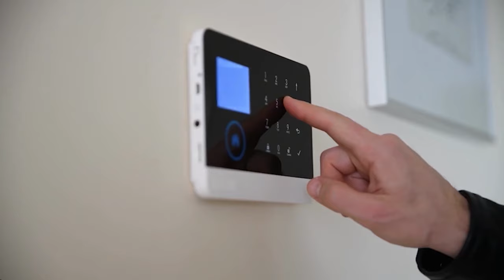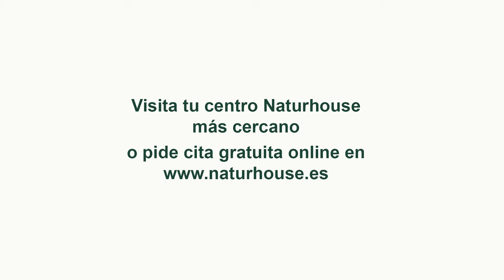💥SÁNCHEZ CAZADO💥 los VIDEOS de cómo los CHICOS de MARLASKA reventaron la manifestación de FERRAZ💥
En el programa del Mundo al Rojo sacamos a la luz las pruebas de cómo las cloacas de Marlaska reventaron la manifestación de Ferraz. Todo lo que te ocultaron los medios de comunicación te lo contamos en exclusiva con vídeos inéditos. ¡No te lo puedes perder, porque nadie te lo contará!